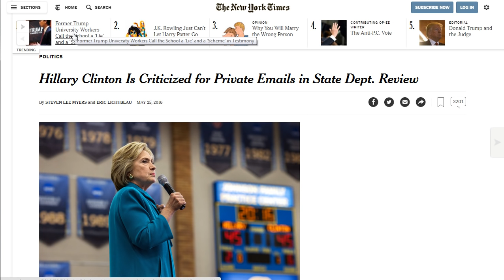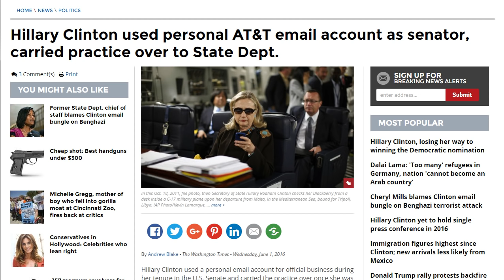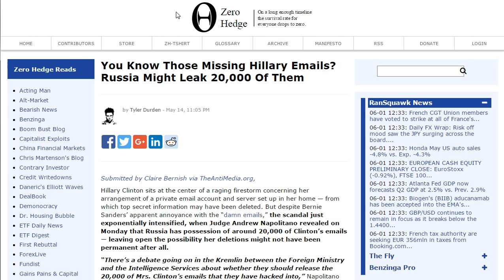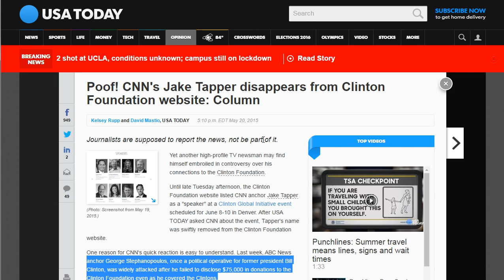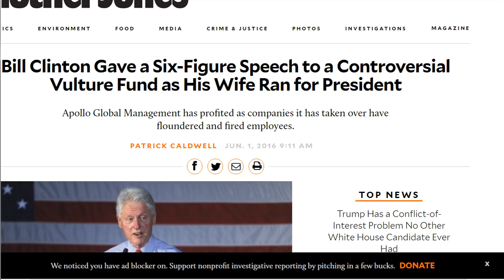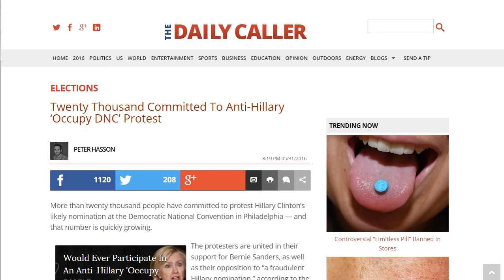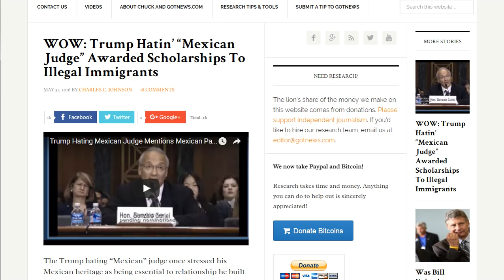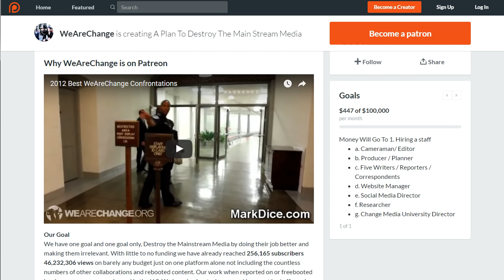The Unraveling Of Hillary Clinton's Political Career is Here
We bring you very happy news on the political demise of Hillary Clinton as her corrupt criminal behavior is finally coming to light for the general public. In this video, Luke Rudkowski goes over all the latest and developments on Hillary Clinton. so we can expand our operations and do more for you.

Sources

12HdLgeeuA87t2JU8m4tbRo247Yj5u2TVP